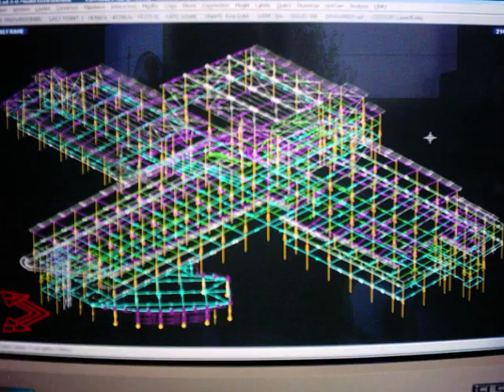Mace Buildings 2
Series of images of various contracts created useing Strucad software.